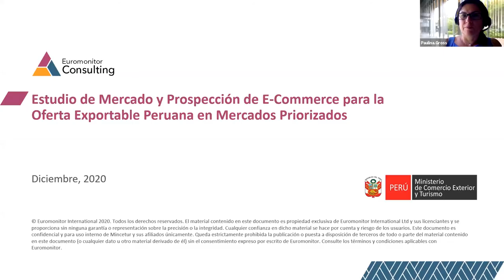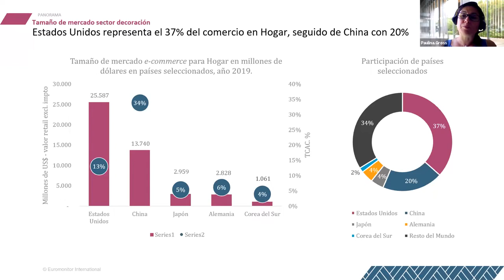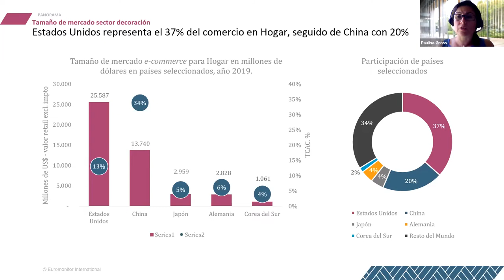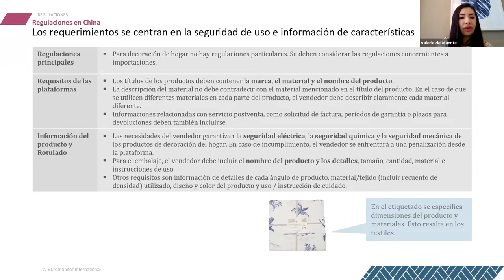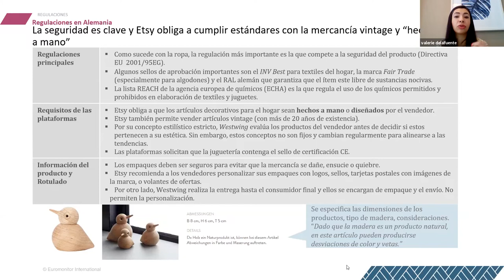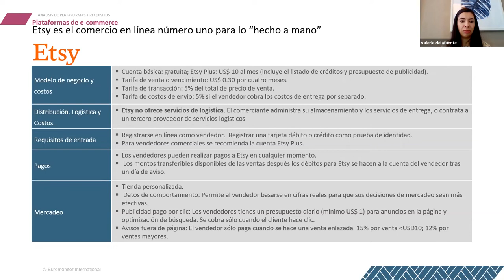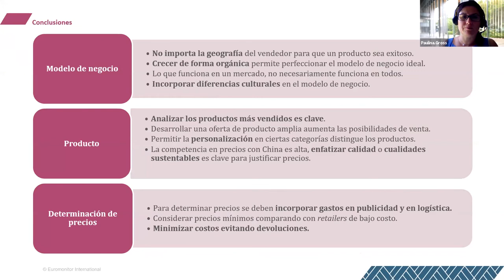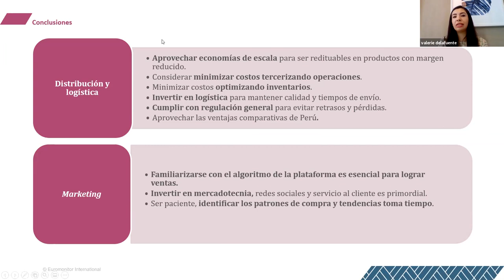Oportunidades para la exportación de decoración para el hogar por E-commerce a EE.UU, Europa y Asia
Descubre las oportunidades comerciales para el sector decoración para el hogar por medio del canal e-commerce en los mercados de China, Corea del Sur, Japón, Alemania y Estados Unidos. Presentación del taller de Euromonitor por encargo de Mincetur y PROMPERÚ.